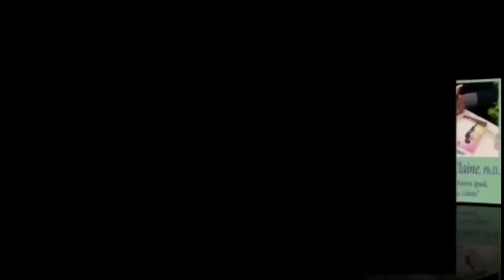Trusting Your Decisions- Speak The Universe Listens